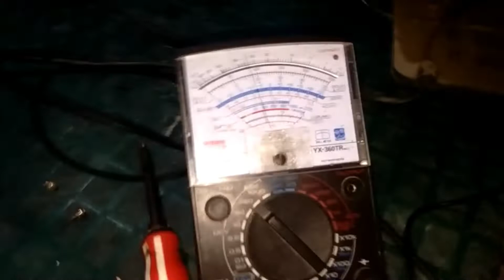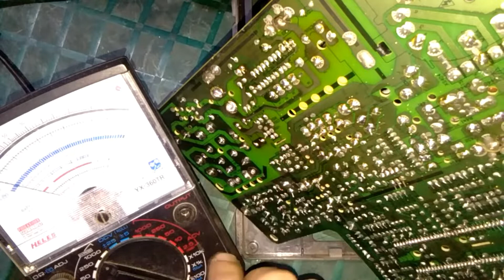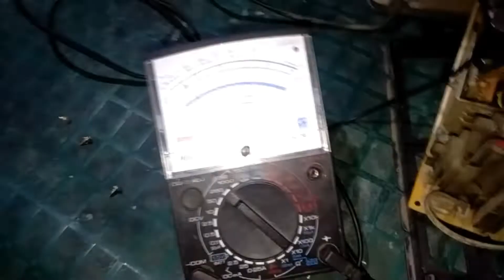Mengatasi PSU Regulator TV Drop Tegangan Menurun Dari Primer Atau Sekundernya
Kali ini ada pembelajaran otodidak servis, Cara memperbaiki tv Samsung flat yang sudah di ganti mesin cina baru merek wcom, ada permasalahan diantaranya gambar dan layar kurang lebar samping kanan kiri maupun gambar atas bawah, yaitu disebabkan dari modul psu regulator yang bermasalah, termasuk juga umpan balik tegangan psu primer skundernya, Hal ini trik ini juga bisa di terapkan untuk merek tv lainnya misal psu tv polytron psu tv sharp Dll, yg menggunakan system VR, atau yg tidak pakai VRpun jika kita tau rumus rumus dasar kerja sebuah mesin juga bisa, terutama PSU regulator tv,
Okey selengkapnya simak vidio atau bisa kunjungi Beranda Klik AjiElektronik untuk trik2 servis lainnya yg bermanfaat mudah simple tanpa ribet,.. Trimakasih.